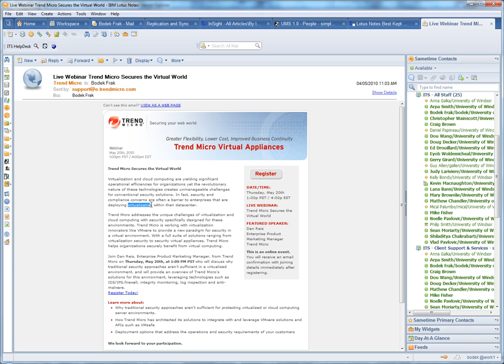Lotus Notes 8 Wikipedia Widget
This video show how to use Lotus Notes 8 Wikipedia widget.